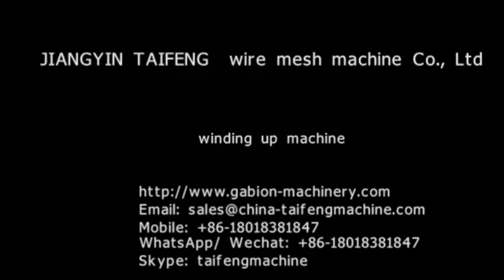wind up machine;Automatic Border Reinforcement & Netting End Winding-up Machine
Skype: taifengmachine